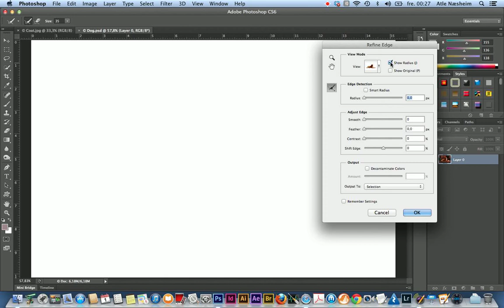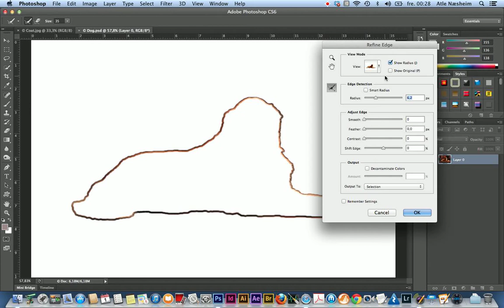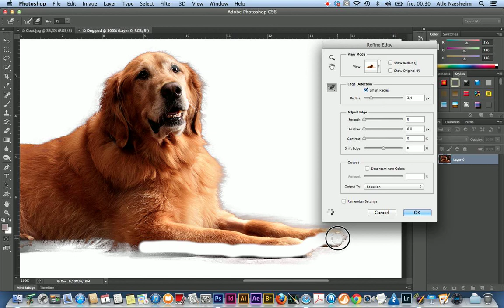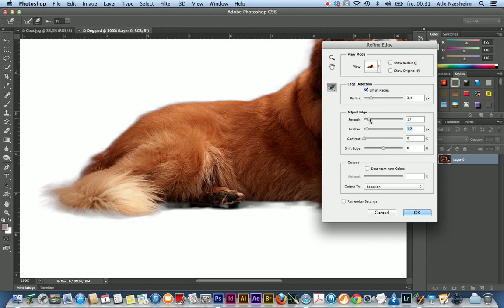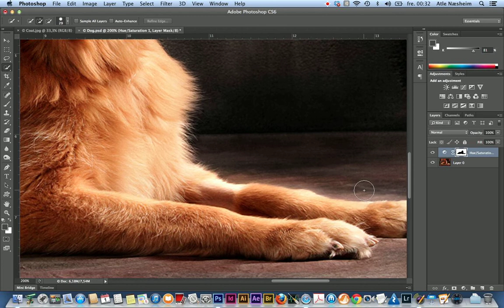Utklipp av hår og pels i photoshop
I denne videoen lærer vi hvordan vi kan klippe ut hår og pels i photoshop ved hjelp av quick selection og refine edge.